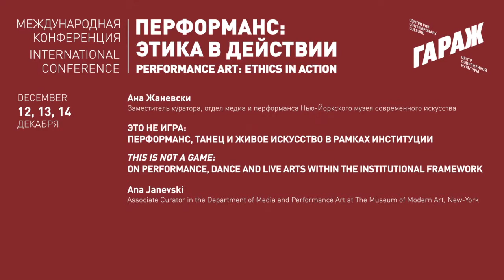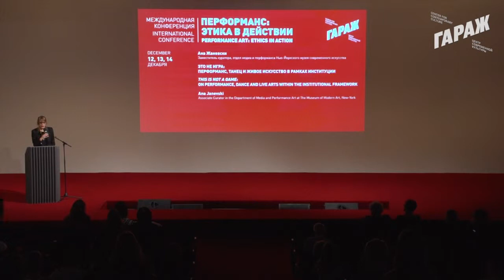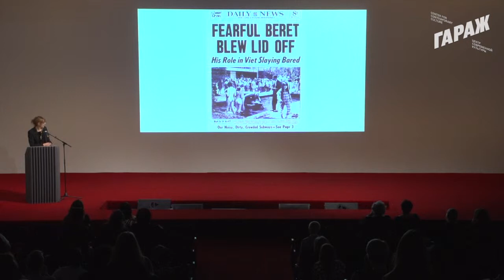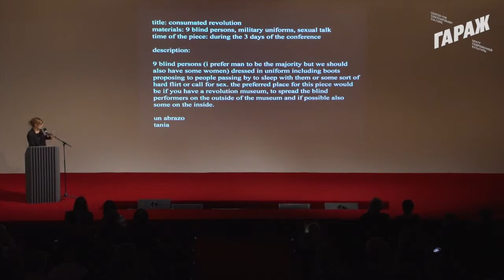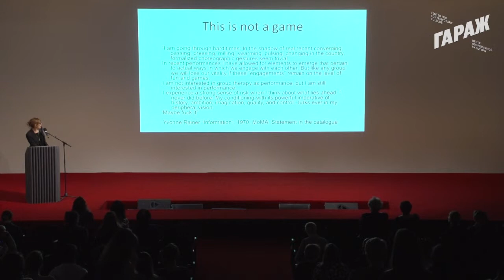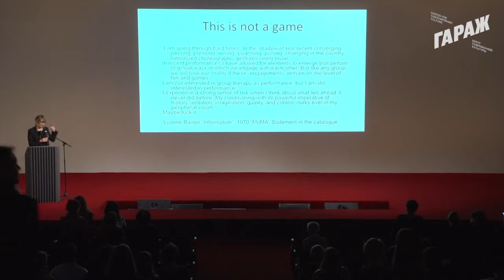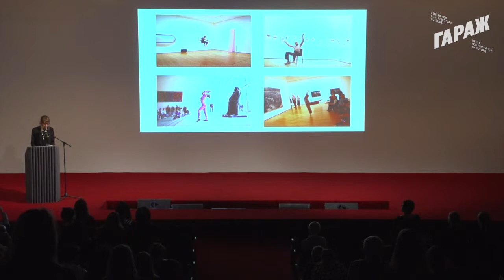14.12.2013. Conference "Performance Art: Ethics in Action". Ana Janevski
Ana Janevski, associate curator, Department of Media and Performance, Museum of Modern Art, New York
"This is not a game: On performance, dance and live arts within the institutional framework"